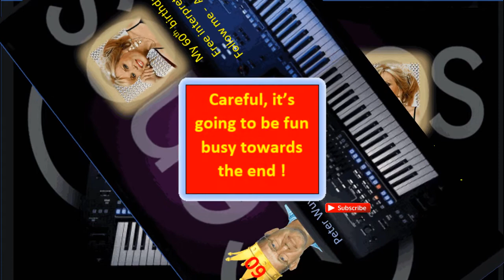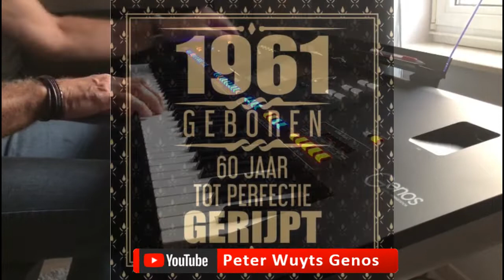"Amanda Lear" - "Follow me" - Free interpretation. Celebration of my 60th birthday (Yamaha Genos)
Best to listen with earphones and it can be loud because ... We only turn 60 once. So I made a song about how I feel on this day. I hope that, whoever listens to my free interpretation of the cover Follow me (Amanda Lear) to the last note, will not become deaf. Nice and loud, nice opsie popsie!! Party!!

Best te beluisteren met oortjes en het mag hard staat want ... We worden maar één keer 60. Dus een nummertje gemaakt van hoe ik me voel op deze dag. Ik hoop dat, wie mijn vrije interpretatie van de cover Follow me (Amanda Lear) beluistert tot de laatste noot, niet doof wordt. Lekker luid, lekker opsie popsie !! Feest!!